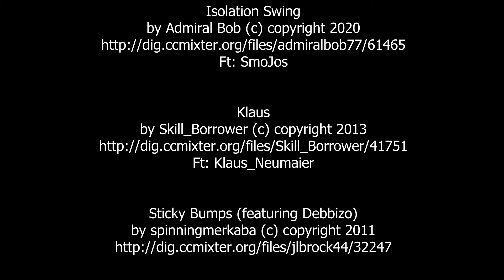Chilled vibes on a summer day | June 2020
I got a bit of a late start to the day but it turned out real nice after that.

Not much work on this day to be honest, so don't expect a balls-out speed session through town this time around :)

But it was one of the first proper summer days for a while and a day that really makes a bike messenger appreciate his job!

-Loke